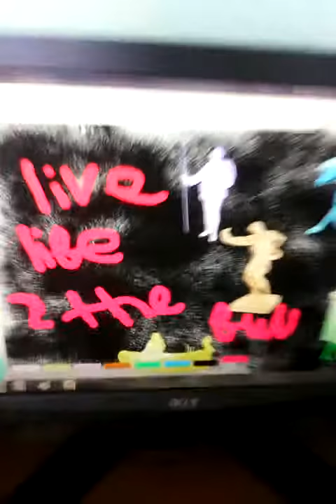Graffiti art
I was bored so typed in art games into Google. This is what came up. A game where you can create your own graffiti on a wall. Comment if you like the graffiti.
Live life to the full.
Live life like every day is your last.